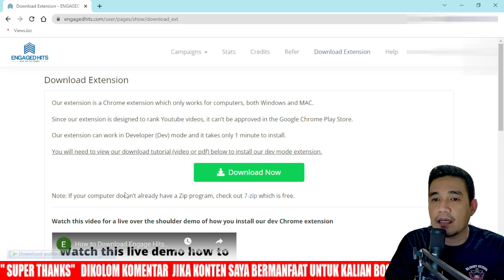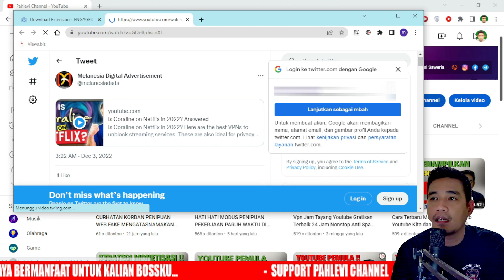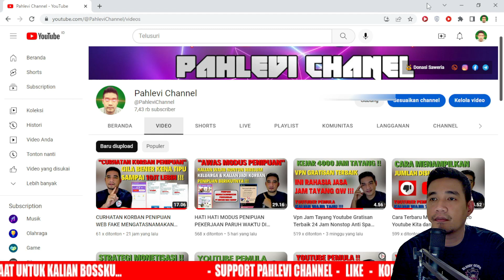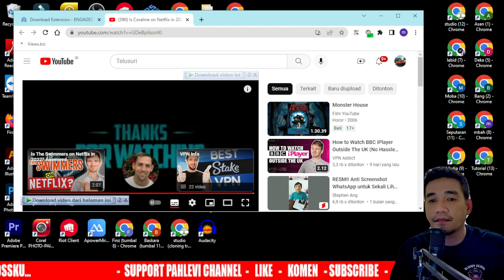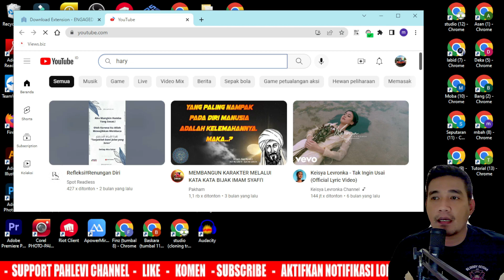CARA MENAMBAH JUMLAH SUBSCRIBER GRATIS ‼ UPDATE EXTENSIONS ENGAGEDHITS 1.6.7 MULTITASKING TERBARU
hallo bossku divideo berikut ini adalah cara menambah jumlah subscriber youtube gratis dengan engagedhits terbaru.